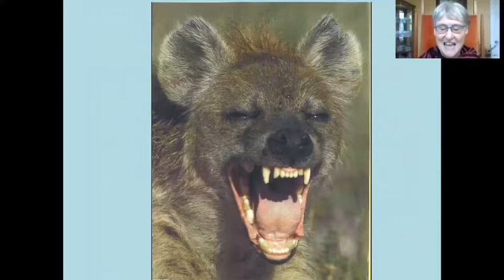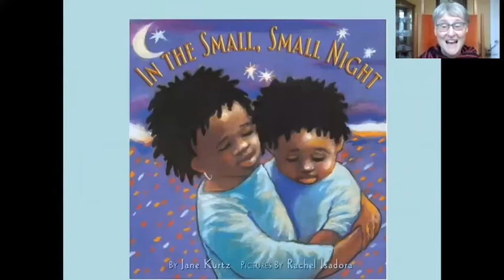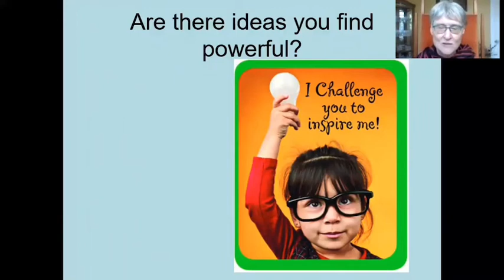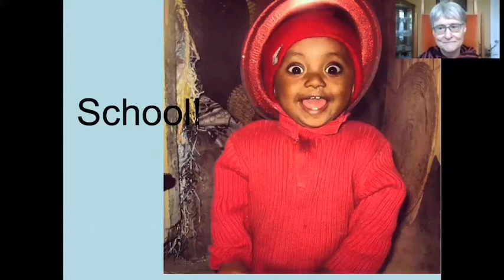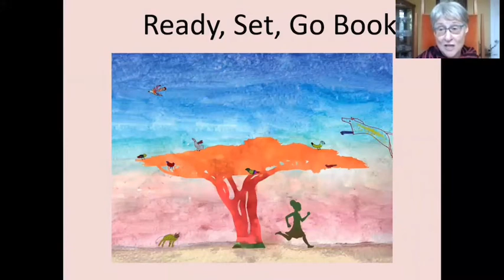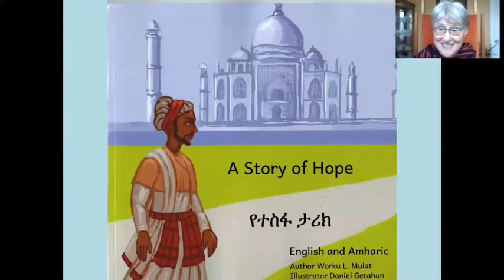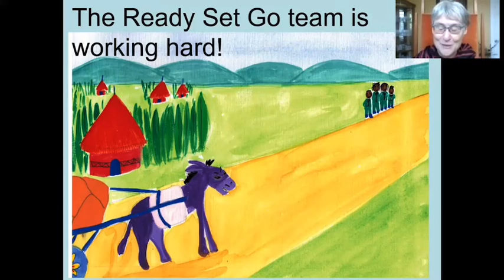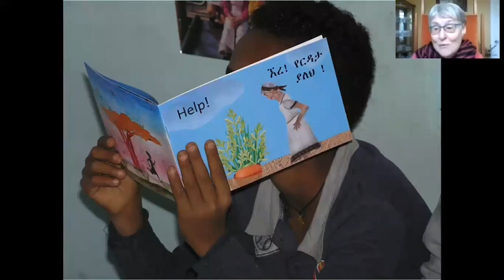OHBD READYSETGO Creative Lead and Award Winning Author Jane Kurtz on Why She Loves Ethiopia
Jane Kurtz is an award winning author who grew up in Ethiopia. She is also the lead of our ReadySetGoBook Creative team. In this video, she shares where her love of Ethiopia originated. During this time with lots of kids at home, volunteers are reading our ReadySetGoBooks and creating videos so others can discover and enjoy too. Let us know if you want to participate and we will send you one of our books (only available in locations where Kindle Direct Publishing can ship). Thank you and enjoy!